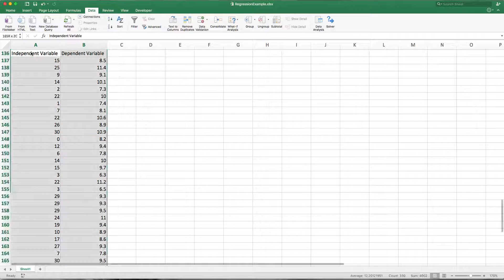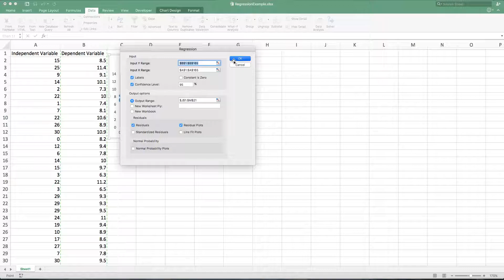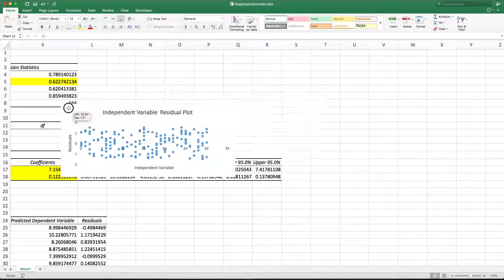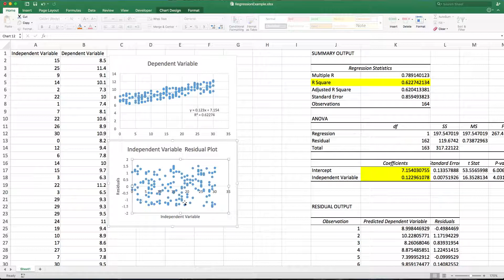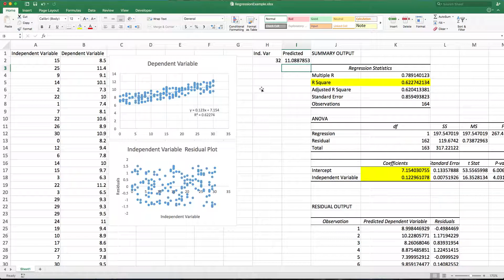Linear Regression in Excel with the Data Analysis Toolpack